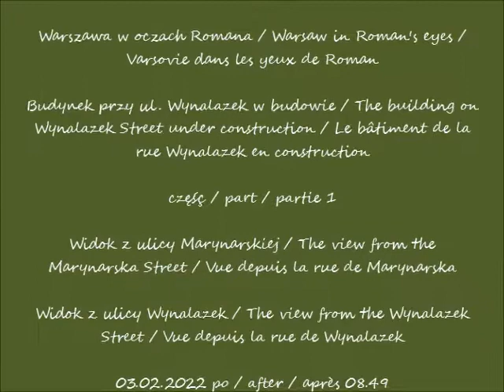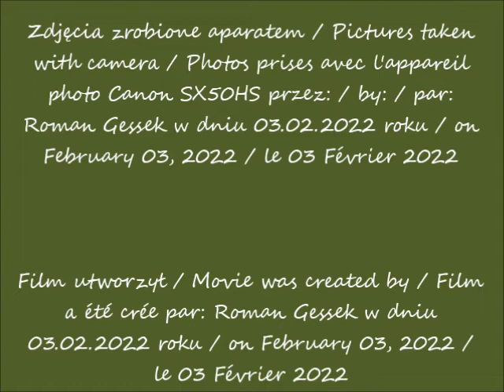2022 02 03 Warszawa Budynek przy ul Wynalazek w budowie cz 1 Widok z ulicy Marynaeskiej i Wynalaz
Budynek przy ul. Wynalazek w budowie / The building on Wynalazek Street under construction / Le bâtiment de la rue Wynalazek en construction
Widok z ulicy Marynarskiej / The view from the Marynarska Street / Vue depuis la rue de Marynarska
Widok z ulicy Wynalazek / The view from the Wynalazek Street / Vue depuis la rue de Wynalazek
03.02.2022 po / after / après 08.49